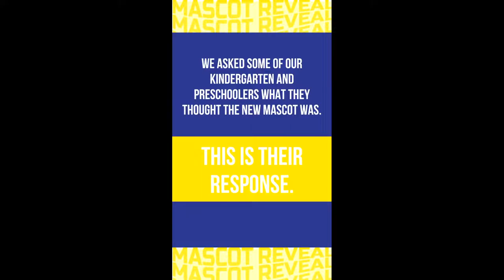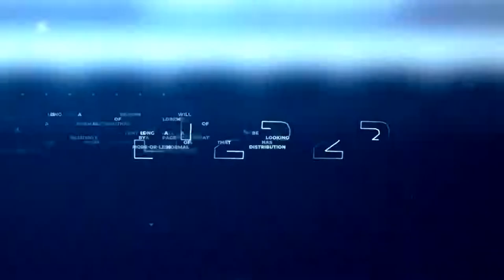Bethesda Christian School Mascot Reveal